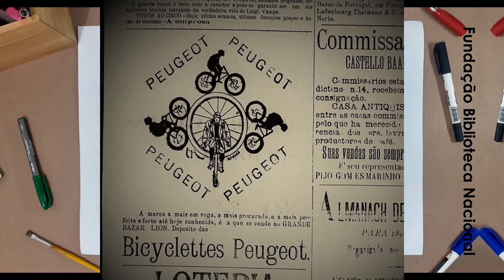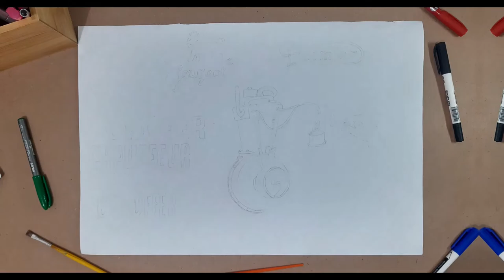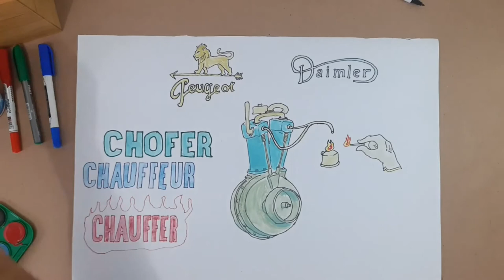Carros & Causos EP 001 - Qual Foi o Primeiro Carro no Brasil?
Gostaria de saber qual foi o primeiro automóvel que chegou no Brasil? Em seu vídeo inaugural o Canal Carros & Causos conta a incrível história da chegada do Peugeot Type 3 de Alberto Santos-Dumont a São Paulo. Acompanhe outras histórias ilustradas do mundo do automóvel no Canal Carros & Causos

I would like to know what was the first car that arrived in Brazil? In its inaugural video, the Carros & Causos Channel tells the incredible story of the arrival of Alberto Santos-Dumont's Peugeot Type 3 in São Paulo. Follow other illustrated stories of the automotive world in Canal Cars & Causos